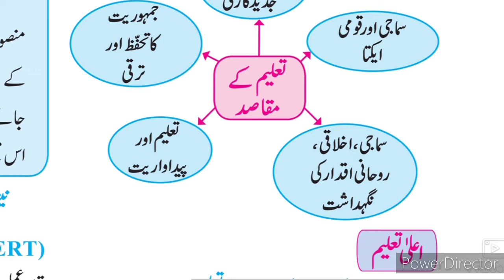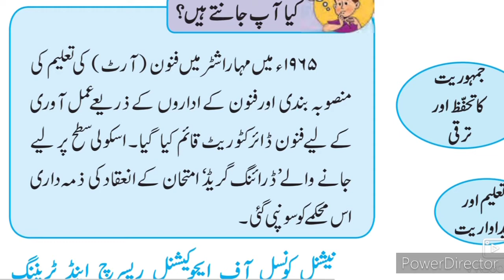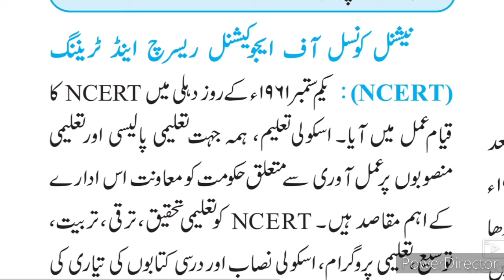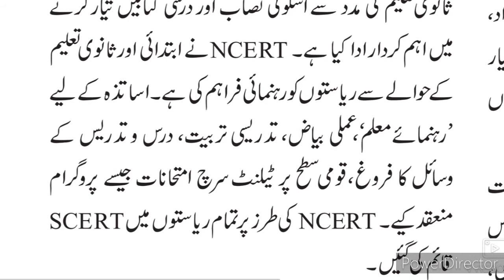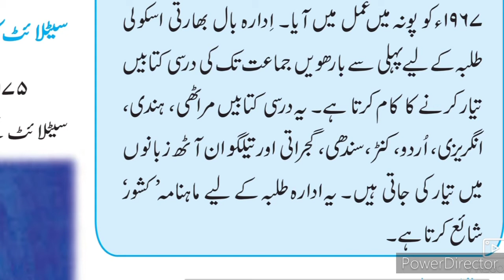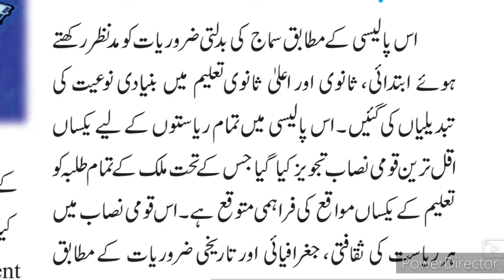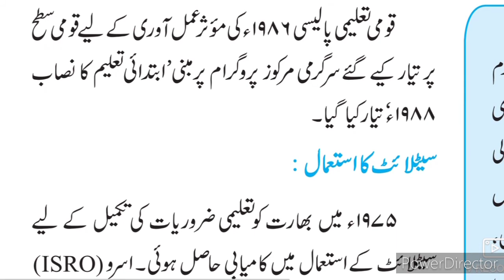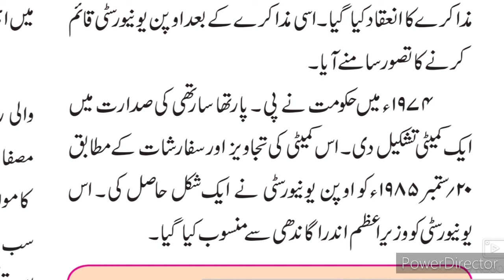9th History 5 ll سبق نمبر 5 تعلیم کی پیش رفت Part-1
This video gives you complete information about the chapter no 5 taleemi Peshraft IXth class Urdu medium school History. Urdu medium channel by sir Abdul sattar khan provide quality online education for students of Urdu medium school IXth class.